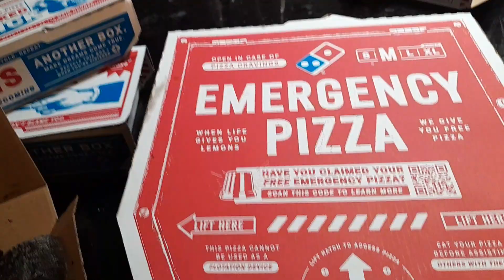pizza SMASH: dominos edition